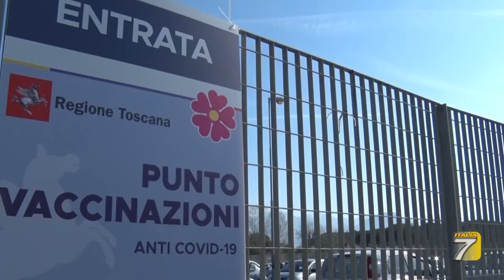TGT - Astrazeneca, le dosi arrivano in ritardo